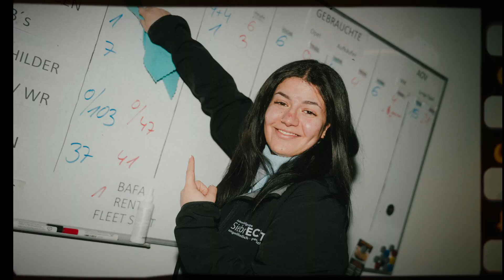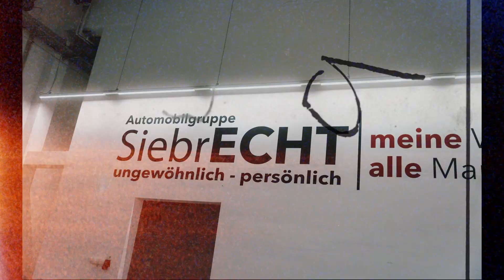Wir sind SiebrECHT stolz auf euch - Employer Branding Film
Am Ende ist es ein Gefühl dass darüber entscheidet wie sich Interessenten und Bewerber ihren Arbeitgeber aussuchen.

So fühlt es sich bei der Automobilgruppe Siebrecht an...